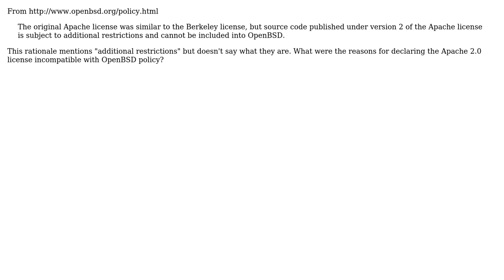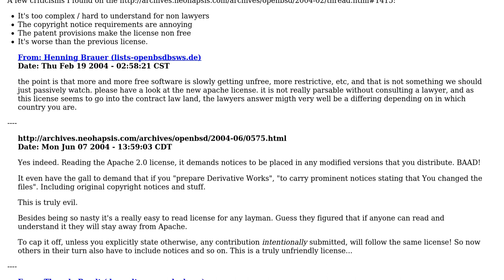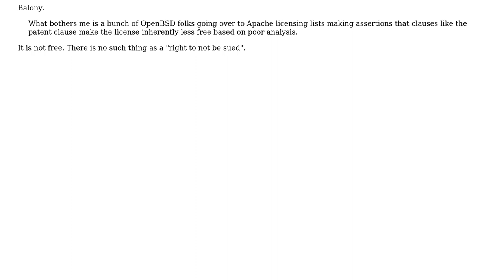Software Engineering: Why are Apache 2.0 works excluded from OpenBSD?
With thanks & praise to God, and with thanks to the many people who have made this project possible! You are responsible for your own actions.